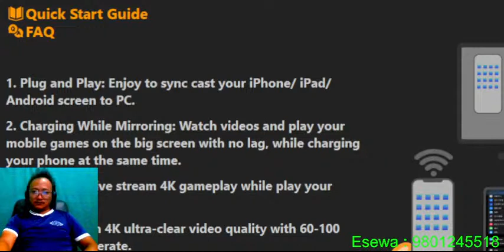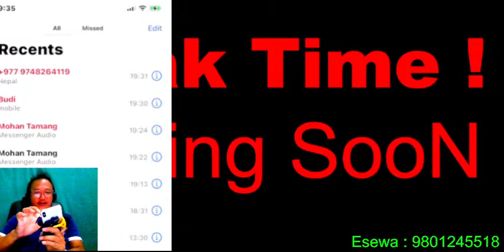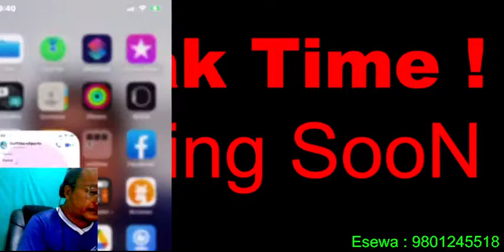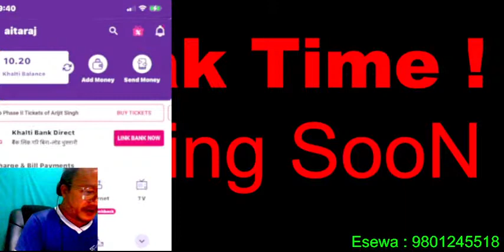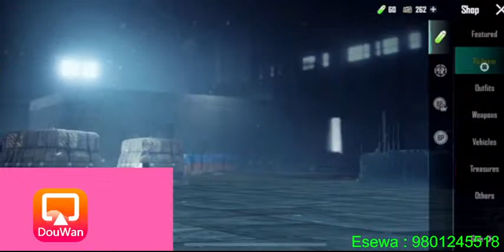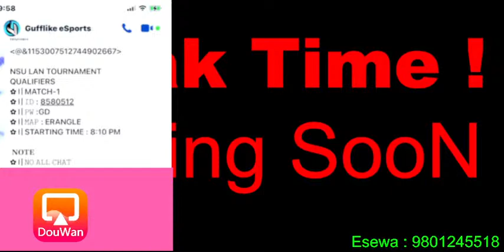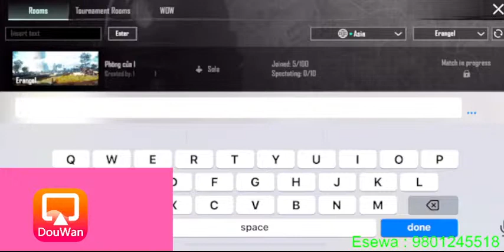Nepal Student Union PUBG Tournament !! PUBG ID: 5243757441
*ucgiveaway unlimitedcustomroom pubgmobile CUSTOM CUSTOM ROOM PUBG MOBILE BGMI New update 2.6

In our PUBG YouTube channel ,you will find PUBG gameplay videos ,the best quality videos , a treasure trove of regular content and entertainment .Become a pro player of PUBG games.